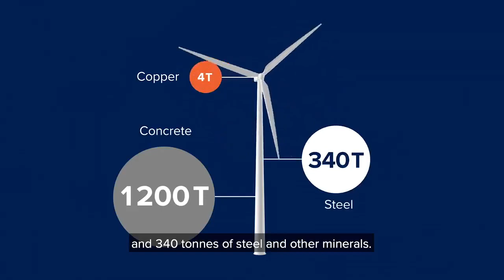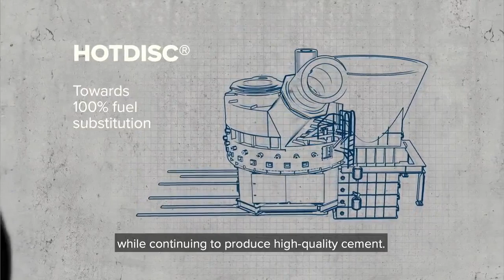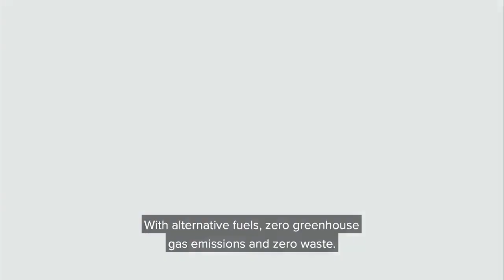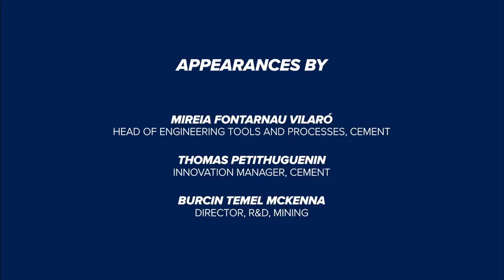FLSmidth Mission Zero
FLSmidth MissionZero programme enables you to move towards zero emissions by 2030. How? Through digital solutions and innovative products that deliver sustainable productivity and meet your challenges.

MissionZero goes beyond what is feasible today, requiring us to collaborate and innovate. MissionZero is an invitation to you to join us in co-creating and adopting the solutions that will transform mining and cement into more sustainable industries.